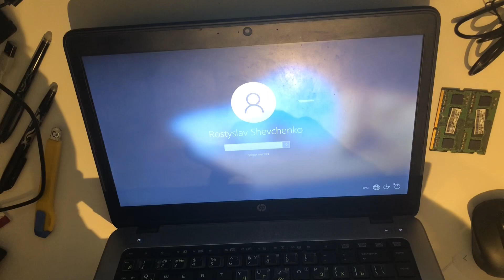EliteBook 840 - RAM Memory Replace